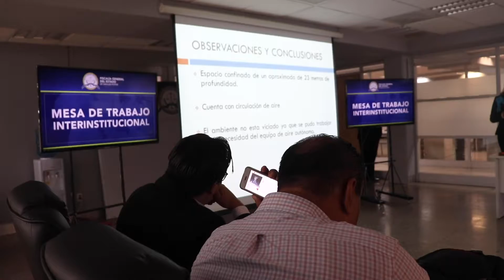Comisión Nacional de Búsqueda se suman a trabajo que realiza la Fiscalía en Moctezuma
SLP. - Se llevó a cabo la Primer Mesa de Trabajo Interinstitucional encabezada la Fiscalía General del Estado de San Luis Potosí (FGESLP) y la Comisión Nacional de Búsqueda de Personas con la finalidad de coordinar la estrategia operativa para continuar con las diligencias de prospección, inspección y levantamiento de indicios en el ejido de Matanzas y anexos del municipio de Moctezuma, en donde se han encontrado diversos restos óseos.

El Fiscal especializado en la materia de Derechos Humanos, Pablo Alvarado Silva afirmó que este es un tema que interesa a las autoridades potosinas, ya que mantienen el compromiso de encontrar a sus seres queridos y darles una respuesta de lo ocurrido.

“Definitivamente el tema relacionado con la búsqueda de personas es un tema relevante y que ocupa a la Fiscalía General del Estado, y es por ello que el Fiscal General Federico Garza Herrera, ha estado muy atento a esta situación; el trabajo con las autoridades federales representa una consolidación en el tema de búsqueda de personas, pero debo decir que aún hay trabajo por hacer, estamos sentado las bases sólidas que nos va a permitir dar pasos firmes”, indicó.

Por su parte, la doctora Karla Irasema Quintana Osuna, Comisionada Nacional de Búsqueda de Personas por parte de la Secretaría de Gobernación, reconoció el trabajo que realizan los diferentes entes involucrados en las búsquedas, afirmando que el trabajo que se realiza en la Fiscalía potosina es un modelo a seguir en todo México.

“Nos hemos empezado a dar cuenta del trabajo que se realiza en coordinación entre las diferentes instituciones con las familias; esto es a lo que se aspira cuando hablamos de un Sistema Nacional de Búsqueda, en donde todos asumamos nuestra responsabilidad desde nuestras diferentes funciones para lograr el objetivo que todos queremos que es el no solo buscarles sino encontrarles”, afirmó.

Además, refrendó su compromiso como autoridad federal con el personal que integra la Fiscalía Especializada para colaborar con personal humano y herramientas, ya que aseguró que su trabajo ha ido más allá de una obligación como servidores públicos.

“Claramente en la Fiscalía del Estado de San Luis Potosí y específicamente en la Fiscalía Especializada se ve un trabajo de mucho compromiso más allá de la obligación legal y constitucional que todas y todos tenemos desde nuestras áreas, aquí se ve un compromiso con el tema”.

Durante la reunión la titular de la Unidad para la Atención de Personas Desaparecidas o Extraviadas de la FGESLP, Luz María Montes Mariano informó que la búsqueda realizada en Moctezuma comenzará con su tercera etapa, ya que los trabajos iniciaron desde el pasado 27 de mayo del año en curso y ha arrojado resultados positivos en cuanto a la localización de varios restos óseos con características muy específicas en el lugar, además de que se amplió el rango.

De igual manera compartió que se trabaja con personal de Protección Civil municipal y Cruz Roja por lo complicado del terreno en el que se han realizado las excavaciones en el cual se tiene que descender varios metros y cuenta con fauna peligrosa.